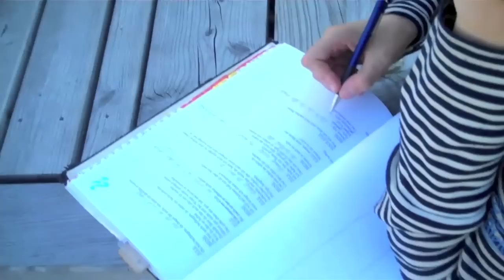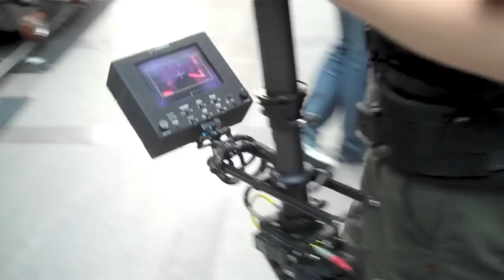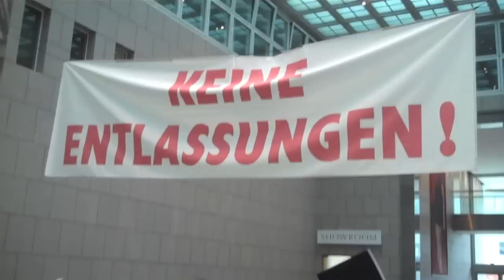Vorzimmer zur Hölle 2-Team1-4.mov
Making-of, Vorzimmer zur Hölle 2, ZDF Film, Teamfilm in 4 Teilen/parts.